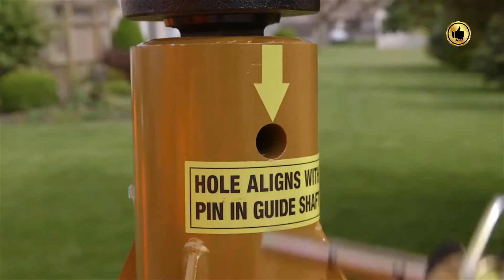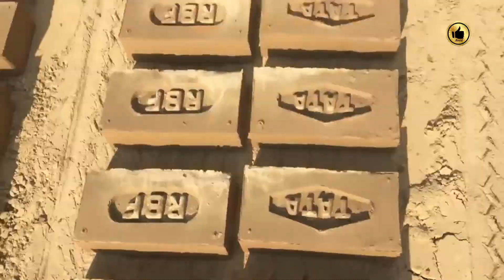How American Manhole Repair is Done, Amazing Processes and Machines